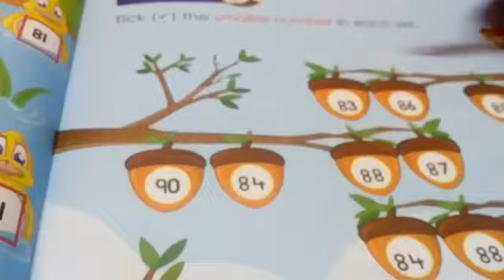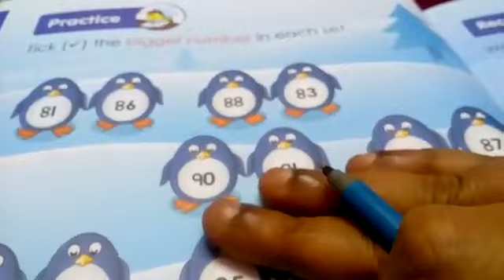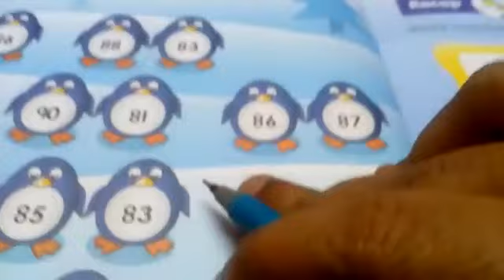Ukg | Maths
Practice : Tick the smaller numbers